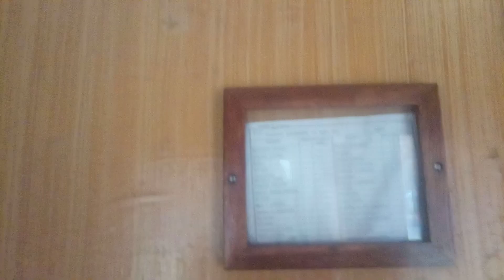Interiér vagonu Ce (150 let trati Česká Lípa-Benešov nad Ploučnicí)